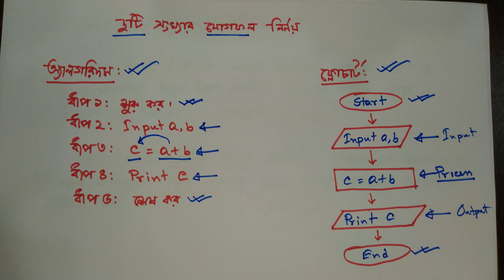HSC ICT: Chapter 05: C Programming:Algorithm and Flowchart